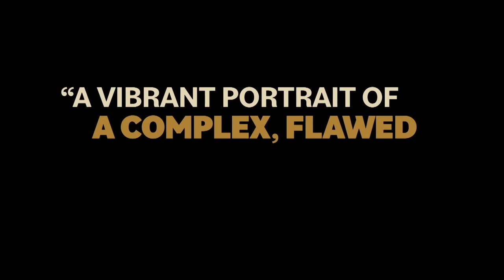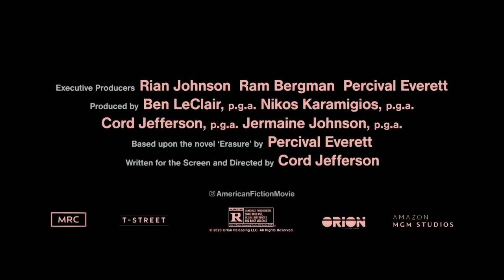American Fiction - Now Playing @ the State Theatre TC